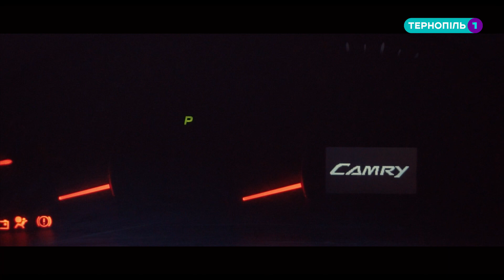ТЕСТ-ДРАЙВ. Огляд автомобіля Toyota Camry - Тернопіль 1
😍 Отож сьогодні в наші руки потрапила легендарна Toyota Camry з двигуном 3,5!

😎 🔝 Наскільки вона швидка і чи справді легендарна дізнаєтеся у нашому тесті!